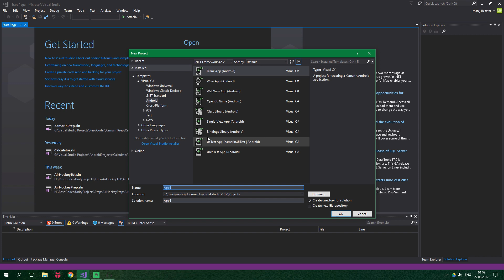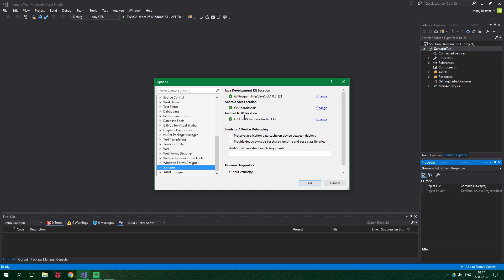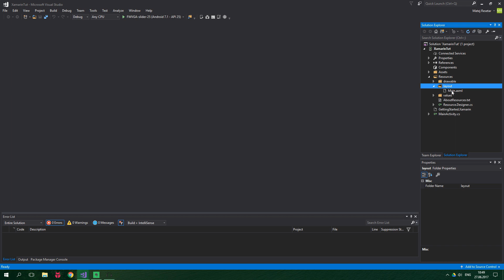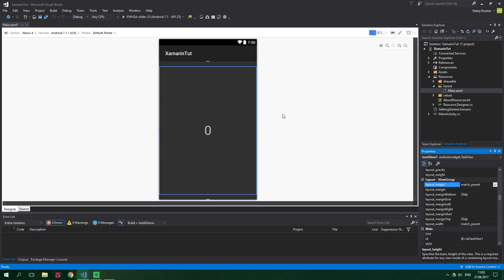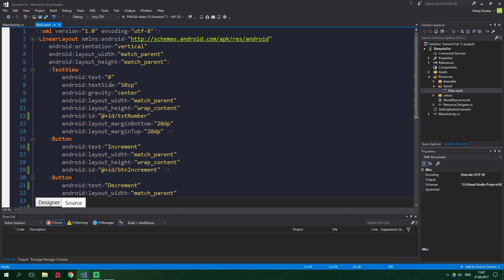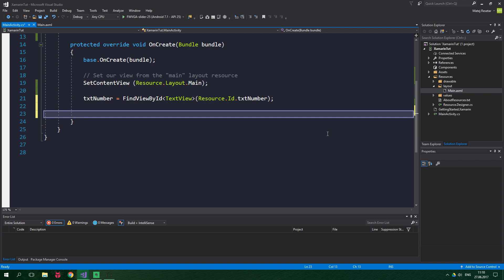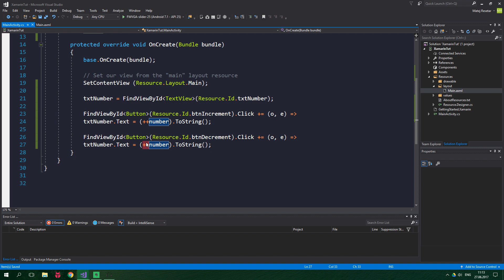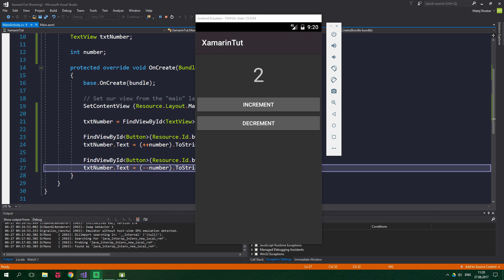Make a Simple Android App - Xamarin Android Tutorial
In this tutorial you will learn how to make your first simple app in Xamarin Android.
We will write XML and C# code, make a user interface (UI) and create a simple application.